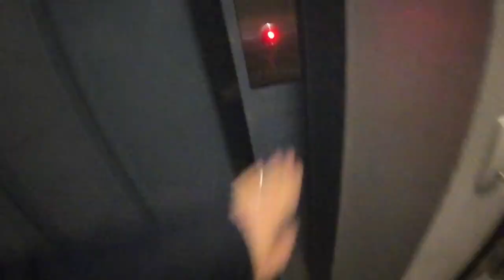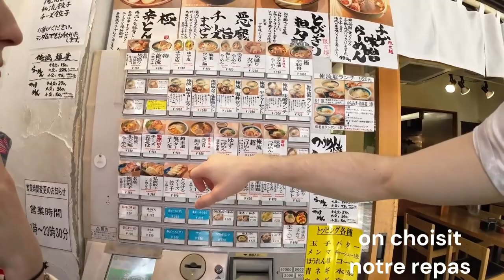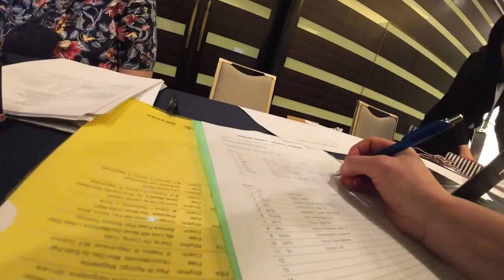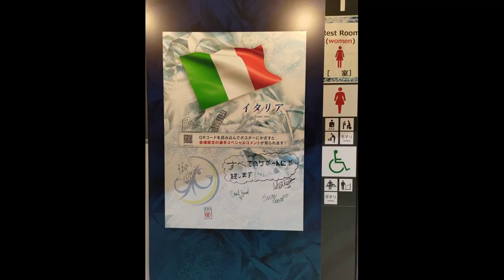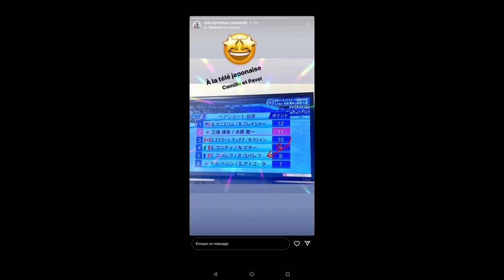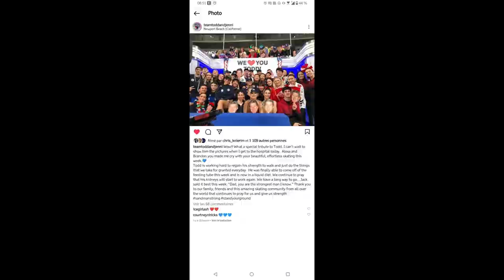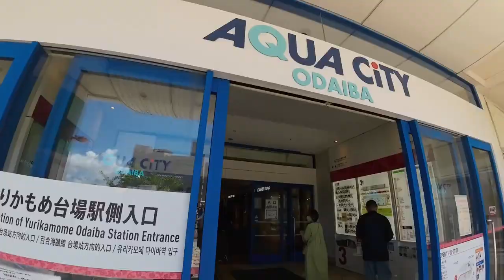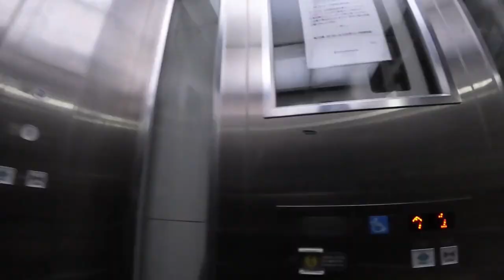World Team Trophy 2023 (long version)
Les coulisses du World Team Trophy 2023, la compétition la plus fun au monde !!!

Dans cette vidéo, notre voyage, une visite de Tokyo ainsi que les backstages de la compétition.
La vidéo est aussi disponible sur le format Day by Day.